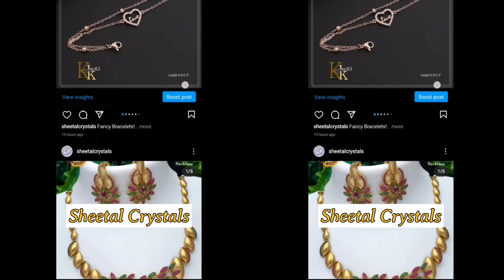TISSUE Korvai 3d Pattu Kanchipuram pure silk sarees Bridal Collections#kanchipattu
PURE Kancheepuram Bridal Silk Sarees online shopping Latest designs Wedding collections

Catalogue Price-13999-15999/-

Checkout our Website for Sarees, Lehengas, Gowns, Ethnic Wears, Jewellery, Pure Silks etc.,

For Orders & Price enquiries,
Share clear screenshot of ur preferred design in whatsapp with catalogue number

Shipping Extra!
*Kindly Enquire only for CONFIRM Orders. Casual enquiries are not entertained*

Sarees from videos older than a week might get sold out, so it is highly recommended to enquire on latest videos

Single Piece Courier available, Shipping charges apply!
Payment Method -Online payment only. NO COD
Color may vary slightly due to photography and display
PS: We are not Manufacturers or wholesalers. We are Dealers!

softtissuesarees silver tissue sarees golden tissue silk saree